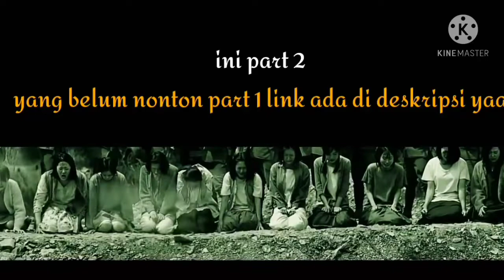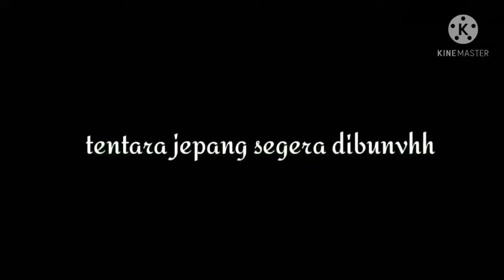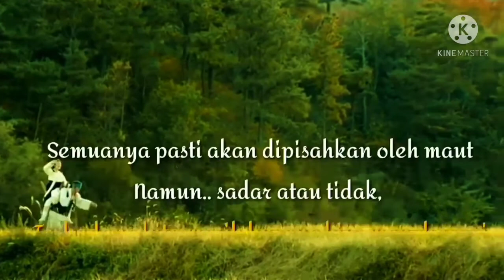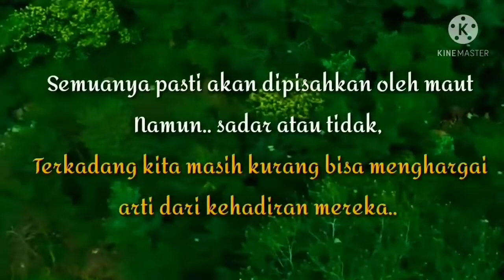kisah nyata!!! /film spirits homecoming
film yang di angkat dari kisah nyata masa penjajahan Jepang ke korea.